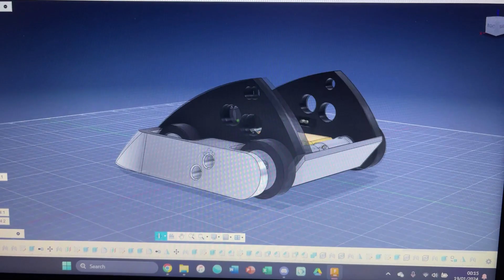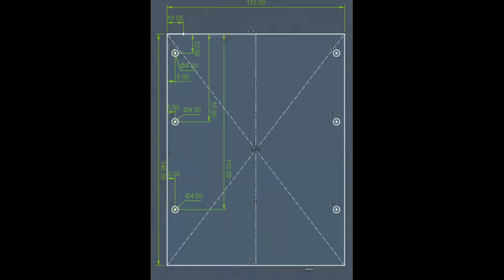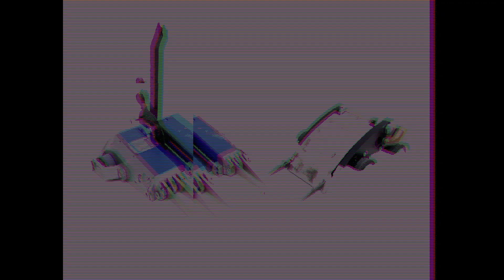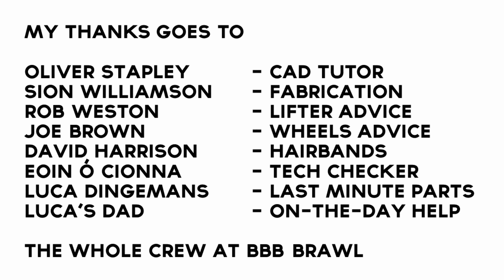Burnout - Beetleweight Fighting Robot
Introducing Burnout, a 1.5kg combat robot with a pretty powerful flipper!
This build has taught me so much, from CAD skills to tolerances, from forward planning to maintainability. It's not been easy, but it has been fun. I can't wait to take this bot to more competitions both here in the UK and hopefully overseas too!

I want to say a massive thank you to @SeemsReasonableRobotics who's Blip reveal video I've fully ripped off. This bot is a mini homage to yours, as well as inspiration from both classic and modern Robot Wars.

Mighty and High by Can't Stop Won't Stop (ft. Fresh Big Mouf)